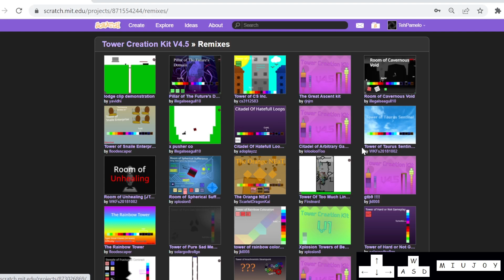How to create a TAS | JToH In Scratch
wasy